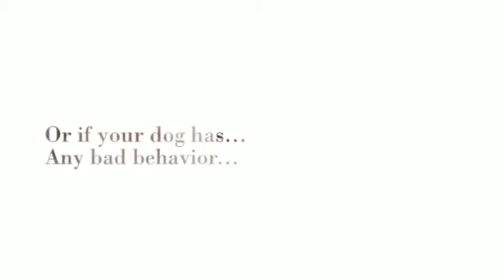House Training A Pitbull Puppy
Probably you need some Pitbull information if you want to train your dog appropriately. Well, it's obvious that if you want to educate your lovely dog then you must to know some things about it...

For example, do you know that the Pitbull is a dog with lots of energy? It needs to run and play and make lots of exercice to be calm and quiet. Or, you know, the Pitbull learns better if you praise it, not if you punish it.

Well, you need some Pitbull information to train your dog, of course, but don't worry: you can find everything you need just right here.